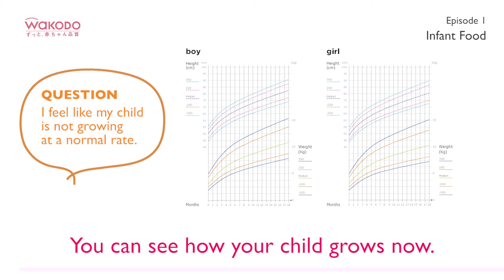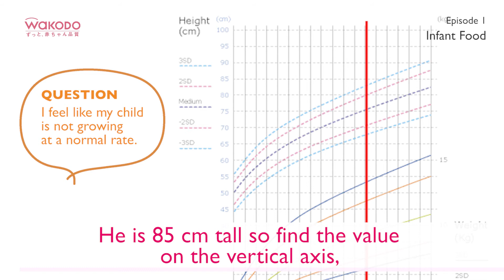Baby Series Q&A 11